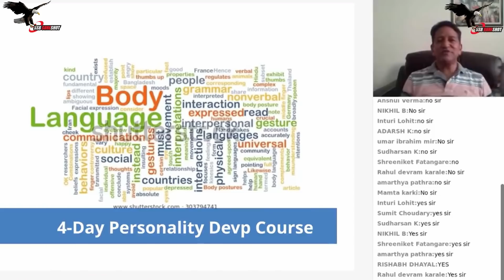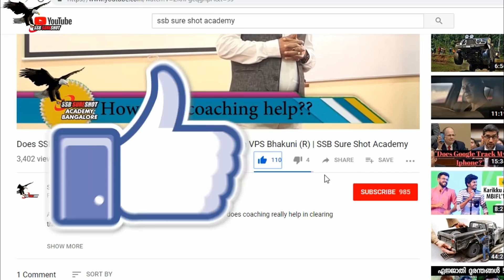Why Do Candidates Fail? Smart Preparation is the Key To Crack SSB by Maj Gen Bhakuni | SSB Interview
On popular demand from our viewers, we have now started a 4-Day Online Personality Development Course and a 5-Day Online Course for SSB. It is a perfect opportunity for anyone who cannot travel to any of our branches or cannot afford to take the regular course.

We have also started a 14-Day English Speaking Course and Written Exam Classes.

Major General VPS Bhakuni, VSM, was commissioned into the Dogra Regiment in 1981. He has rendered distinguished service of 37 years in the Armed Forces.  The General Officer has participated in various operations including Counter Insurgency operations viz., Operation Pawan (Sri Lanka-IPKF), Operation Rakshak and Operation Parakram in Jammu & Kashmir.  The General Officer has performed the duties of Colonel General Staff (Operations) of a Corps in Western Theatre and MGGS (Info Sys) and Chief of Staff of prestigious 15 Corps in Srinagar when Kashmir was under floods in Sep 2015. The General Officer assumed the responsibility of Commandant, Selection Centre South in Jan 2016 which is tasked to select officers for Army, Navy and  Air Force till his retirement in June 2018.

Youtube Rudrapur Branch: @

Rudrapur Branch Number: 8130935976